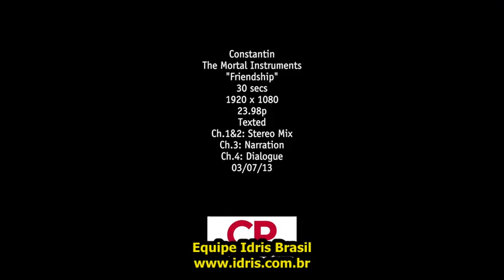TV SPOT #1 - Amizade